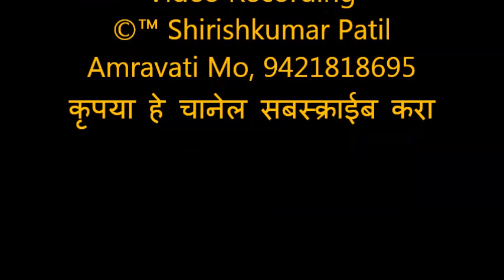083 अमरावती भजन स्पर्धा No 1 नेहरू नगर चंद्रपूर महिला मंडळ आयोजक कलारसिक संस्था अमरावती 2019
अमरावती भजन स्पर्धा दि.12 आणि 13 जानेवारी  2019 आयोजक कलारसिक संस्था अमरावती, Video Recording ©™ Shirishkumar Patil Amravati mo,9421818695, कृपया हे चानेल सबस्क्राईब करा .
अमरावती भजन स्पर्धा 12,13 Jan 2019  निकाल.
 परीक्षक १) प्रा.पं.नारायणराव दरेकर सर २) प्रा.नीरज देशमुख
          पुरस्कार प्रौढ विभाग:- १) हस्तापूर भजन मंडळ  २) सावंगी मेघे भजन मंडळ ३) गुरुकुंज मोझरी भजन मंडळ ४) घाटंजी भजन मंडळ
५) तिवसा भजन मंडळ ६) लोणी आगरगाव भजन मंडळ ७) महादेव खोरी अमरावती भजन मंडळ.
         बाल विभाग:- १) मोझरी मानव सेवा बाल मंडळ २) दानापूर बाल मंडळ ३) हातगाव बाल मंडळ ४) तळेगाव शा. बाल मंडळ ५) आमडी बल्लारपूर बाल मंडळ
         महिला विभाग:- १) नेहरू नगर चंद्रपूर महिला मंडळ  २) शेंदुरजना अढव महिला मंडळ  ३) दक्षिण नागपूर महिला मंडळ ४) फ्रेजरपुरा महिला मंडळ